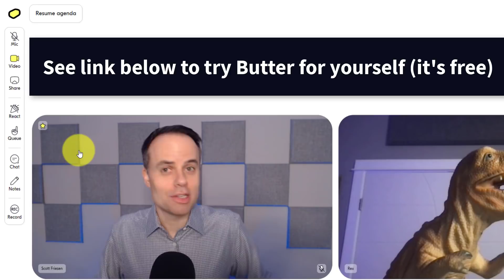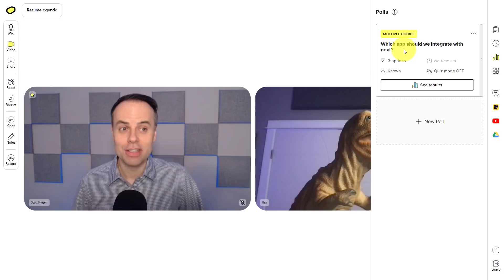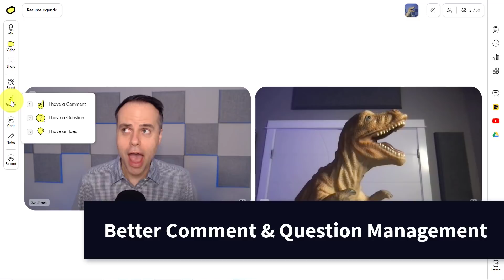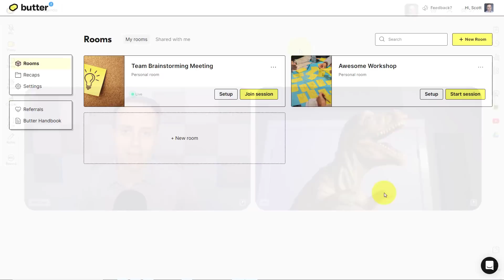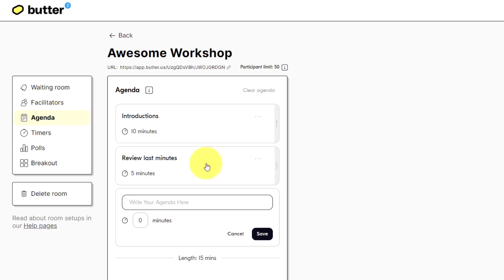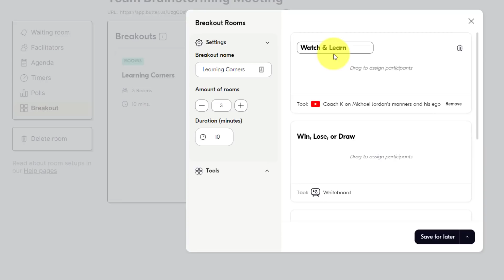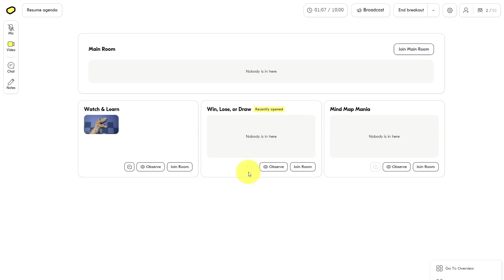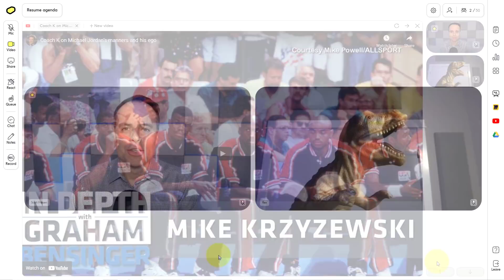This FREE Meeting App Makes Zoom Look Boring! (Butter)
Is anyone really excited about your next video conference? Are you hosting a meeting, webinar, or training and need to boost engagement? In this video, Scott Friesen shows you how Butter can transform your video meetings and bring excitement to your participants. From creating agendas and polls in advance to managing breakout rooms with ease, Butter will make your next session look and feel amazing!

00:00 Interactive meeting options
01:29 Built-in agenda
02:53 Timers for smooth meetings
03:36 Polls that are worth sharing
04:25 Better comment & question management
05:50 Add private notes
06:58 Host & facilitator tools
08:24 How to create an agenda
09:01 How to setup timers in advance
09:23 Breakout rooms that are easy to use
11:19 Managing breakout rooms like a pro
13:49 Easiest way to share video in a meeting

Scott Friesen is a productivity specialist and founder of Simpletivity Training Inc.. He is also a prolific public speaker, workshop leader, and time management coach.